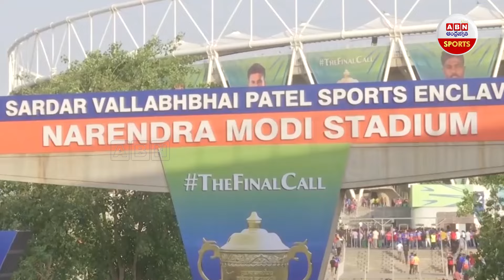RCBపైనే అంచనాలు ఎక్కువ! | High Expectations on RCB.! | ABN Sports